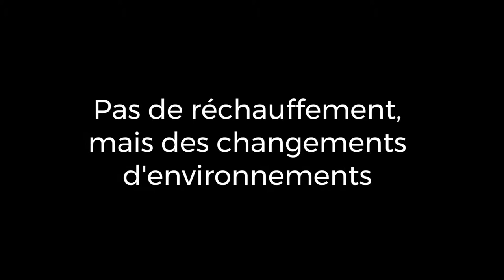Interview de Yan Ropert-Coudert – L’environnement des animaux marins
Yan Ropert-Coudert est directeur de recherche au Centre d’études biologiques de Chizé (CNRS) et directeur du programme de recherche Antarctique.

À partir des données recueillies grâce à des appareils de biologging (qui enregistrent) spécifiquement conçus pour s’adapter à l’animal, les chercheurs peuvent reconstituer l’environnement de ces animaux. La reconstitution de l’environnement sonore, notamment, permet de connaître la vitesse de nage, les bruits des vagues, les interactions entre animaux, les moments de chasse… Le suivi depuis de nombreuses années des populations d’animaux marins permet de mieux comprendre les changements environnementaux (les changements climatiques) et l’adaptation des animaux.